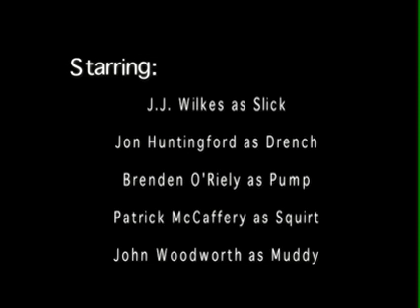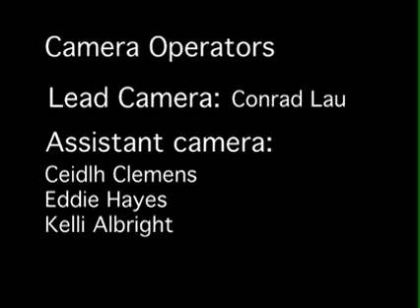Ready For War Directors Cut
Amature film made by Whatcom CC. Streaming Media Class. What are these teens up to??